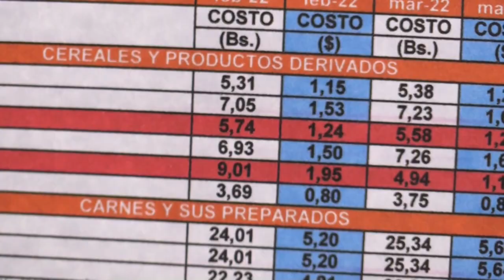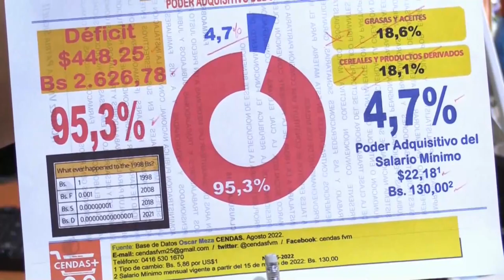El Salario mínimo venezolano está a la inversa del crecimiento económico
El salario mínimo en Venezuela, cuyo aumento del 1.757 % fue anunciado por el Gobierno hace este sábado medio año, ha perdido desde entonces cerca del 50 % de su valor, como resultado de la devaluación de la moneda local -el bolívar- frente al dólar, divisa de referencia para fijar los precios de bienes y servicios.

¡Visítenos!